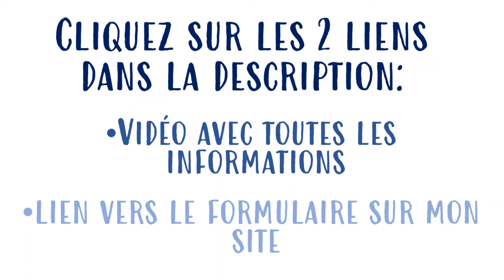[FR] CONCOURS FERMÉ!! GAGNEZ UN PAQUET CADEAU DES ETATS-UNIS!